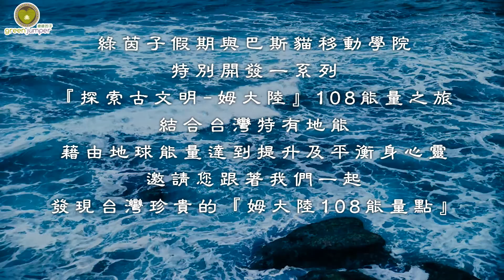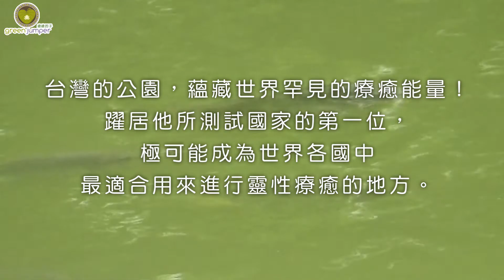『探索古文明－姆大陸』 108能量點啟動之旅－南港公園